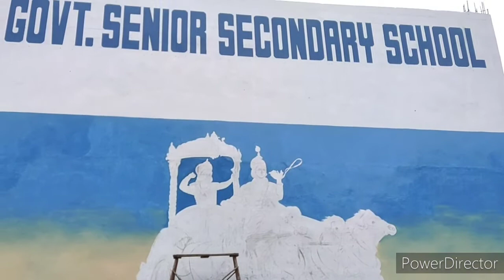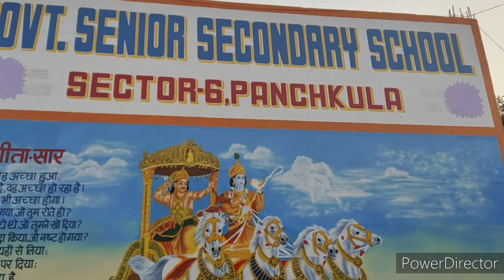krishna Arjuna painting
wall painting